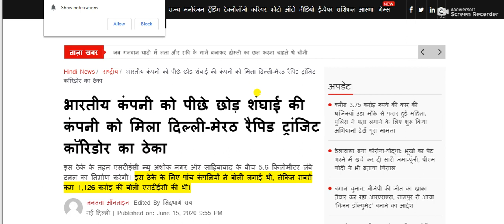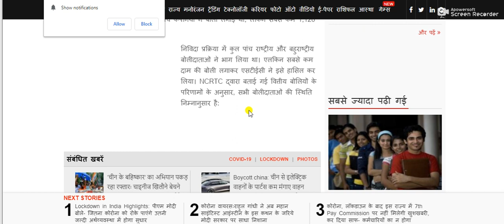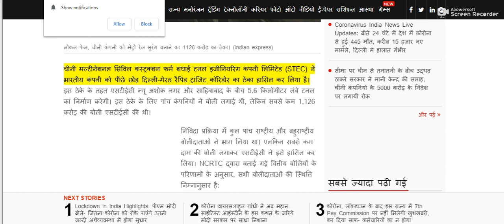बिहार रेजिमेंट की तैनाती के पीछे मोदी की बड़ी साजिश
राजनीतिक फायदे के लिए जवानों को मरवाया गया